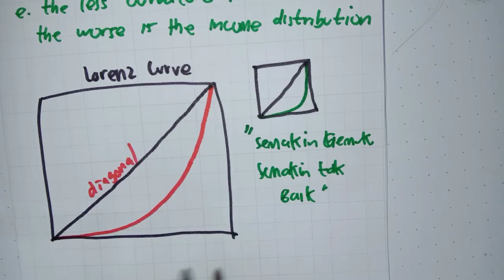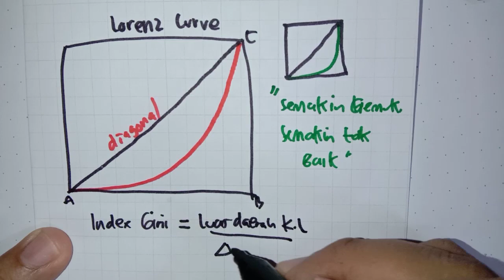OSN Ekonomi SMA, Pembahasan Soal OSP Ekonomi 2019 Kurva Lorenz dan Indeks Gini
Distribusi pendapatan nasional